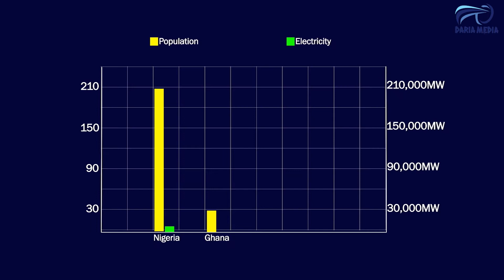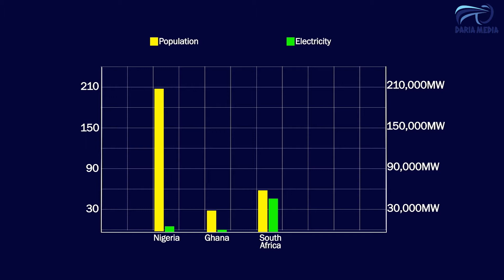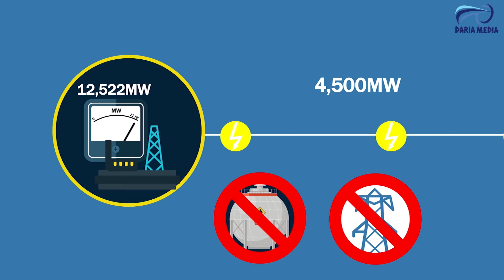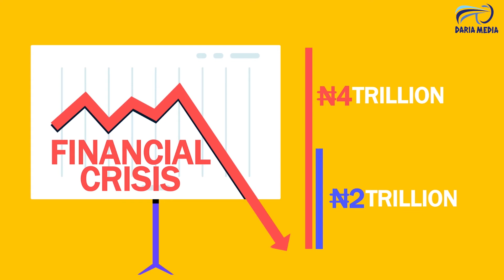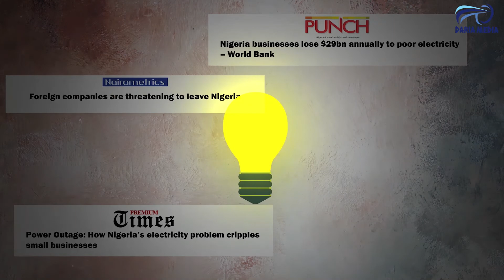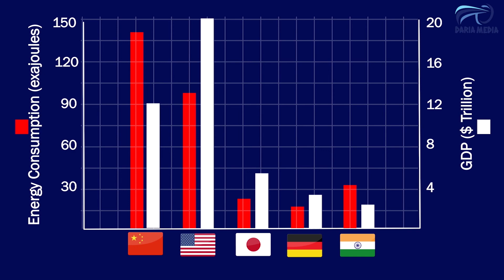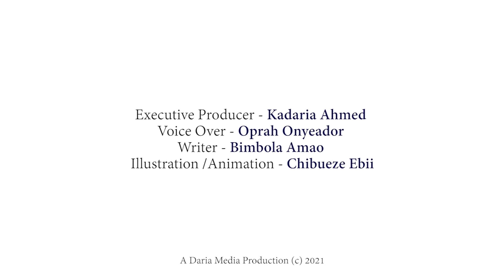The Real Issue Behind Nigeria's Electricity Challenges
This explainer video provides true insights into the main issues with Nigeria's electricity challenges and how it is having a tremendous impact on the economy.

Credit
Executive Producer - Kadaria Ahmed
VoiceOver - Oprah Onyeador
Writer - Bimbola Amao
Illustration/Animation - Chibueze Ebii

We work on explainer videos for organizations.